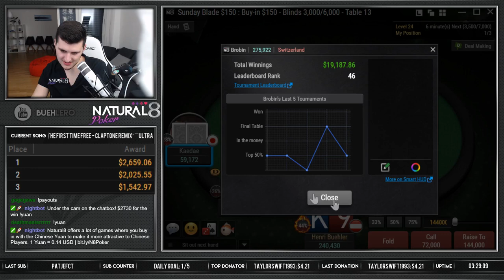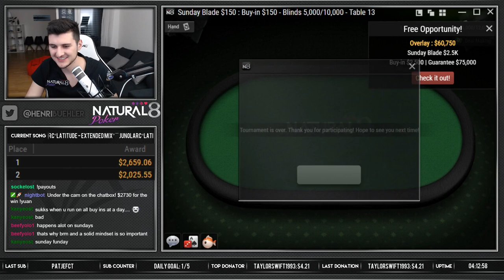SMOOTHEST RUN EVER?😄 - $2,700 for the WIN!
👇👇MORE INFO BELOW 👇👇
★ Trying to break through to Mid and Highstakes tournaments? Take your Poker Game to the next level with the new Upswing Training Course "Winning Poker Tournaments" featuring Nick Petrangelo. It's a course for advanced players that I'm currently using to improve

★ Want to improve your poker game? At a great price, the Upswingpoker Lab covers everything you need to know to become a winning poker player

» BUEHLERO «
I'm Henri Bühler, better known as Buehlero in the poker world. I'm a young professional poker player, that started streaming with a $100 Bankroll in January 2016. Since then you could follow my progress in moving up the stakes in many twitch streams. These I play mid to highstakes, including some Big Live Events. I usually grind on Natural8, Pokerstars, Partypoker, 888Poker, Americas Cardroom and Winamax